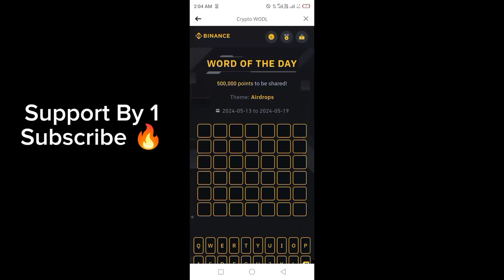Binance Word of the day today | Binance Crypto theme airdrop wotd answer WODL answer 18 May 2024